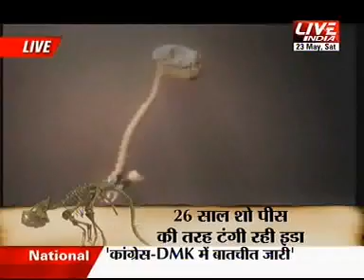IDA our ancestor and the first known human link wid prof. A.K. Shukla and Dr. Praveen Tiwari part 3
IDA is supposed to be a great discovery in order to search for the missing link of human origin. Ida is believed to be the most complete primate fossil ever discovered. She is 95% intact and so well preserved that her tissues, hair and even her stomach contents are visible. By comparison, the much more recent fossil "Lucy" from Ethiopia is only 40% complete. She died 47m years ago in the Eocene epoch and was discovered in Messel pit, a world-renowned fossil site near Darmstadt in Germany, in 1983. Here is a complete show on IDA fossil discovery and its importance besides youll see live 2.5 crore years old fossils in studio with prof. A. K. Shukla and Dr. Praveen Tiwari.